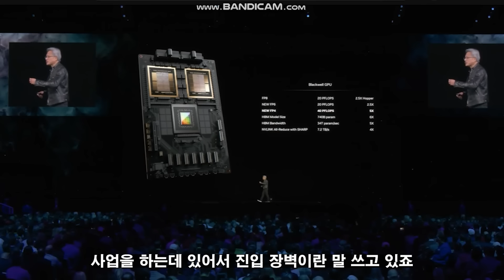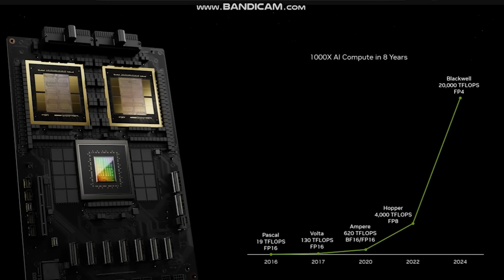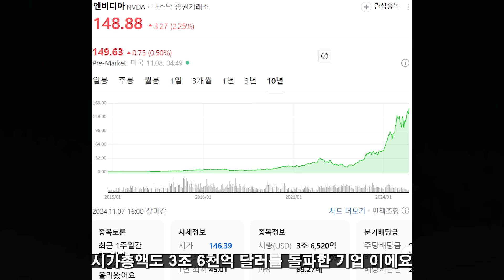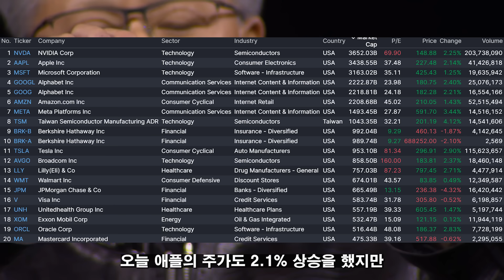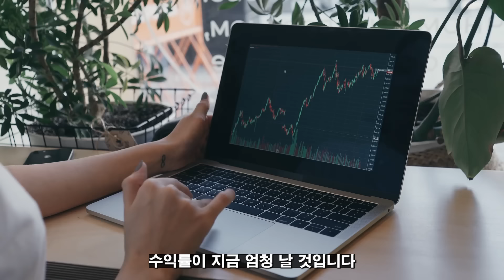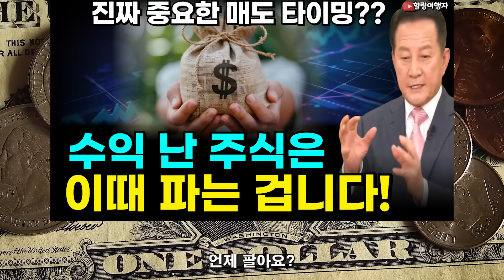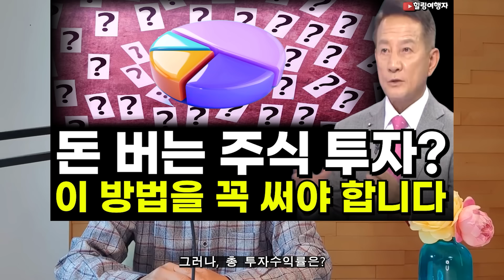엔비디아 시총 5천조원 돌파! 세계 신기록! 독점 기업에 투자해야 돈을 버는 진짜 이유는? 주식 투자로 돈을 벌려면 딱 하나만 외우세요! 이것만 하시면 재산 10배 불어납니다!